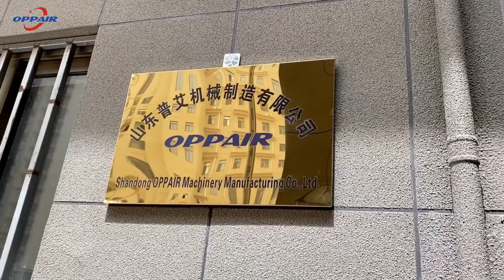OPPAIR Factory video show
Tancheng Puai Machinery Factory(Subsidiary: Shandong OPPAIR Machinery Manufacturing Co.,Ltd) base in No.16, Shunyi Road, Economic Development Zone, Tancheng County, Linyi Shandong, an AAA-level enterprise with high-quality service and integrity in China.

OPPAIR as one of the world’s largest air compressor system suppliers, currently developing the following products: Fixed-speed Air Compressors, Permanent Magnet Variable Frequency Air Compressors, Permanent Magnet Variable Frequency Two-stage Air Compressors, 4-IN-1 Air Compressors (Integrated Air Compressor for Laser Cutting Machine), Supercharger, Freeze Air Dryer, Adsorption Dryer, Air Storage Tank and related accessories. OPPAIR adheres to the business philosophy of win-win cooperation and provides one-stop service for every customer!

German standard, manufactured by OPPAIR. As a leading technology company in the industry, OPPAIR has been committed to cultivating talents and pursuing quality. We have a group of outstanding talents who have a strong aerodynamic foundation and are always active in the field of mechanical applications and R&D technology. This gives OPPAIR an unparalleled advantage in technology research and development, product innovation and customization.

OPPAIR has achieved rapid development on the basis of innovation and scientific research, and has won great attention from the industry. Our compressor has obtained the national GC-level energy efficiency certification. Our products are 15% higher than the air flow rate in the same industry. Some products can save up to 40% of energy.

Choose OPPAIR, your energy saving expert!